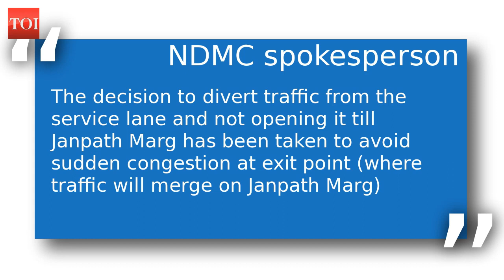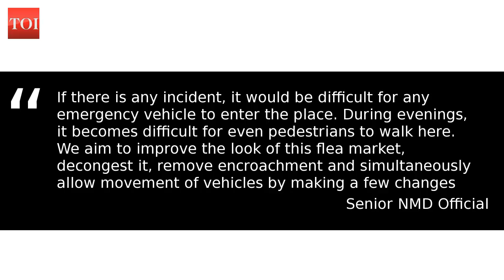Delhi: NDMC plans to free up busy Janpath lanes for vehicles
The Janpath flea market on Connaught Lane is being opened up to allow free flow of traffic. New Delhi Municipal Corporation (NDMC) has a detailed plan for this. It will serve two purposes: it will improve the aesthetics of the market and also ease the traffic load. The project entails allowing vehicular movement on Connaught Lane, from Sansad Marg till the service lane running along Janpath Marg. It will facilitate motorists willing to park their vehicles at the Indian Oil Building parking lot easily, without getting stuck in traffic. Traffic movement from Sansad Marg to the parking lot will be one-way.